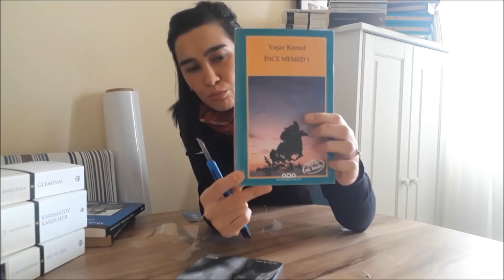Ciltli Kitap Yapımı | Kitap Nasıl Ciltlenir?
Merhaba,
Ciltli kitaplar; ansiklopedilerden de bildigimiz gibi daha uzun ömürlü, daha dayanıklıdır. Fakat fiyatlarının yüksek olması sebebiyle her zaman her kitabı ciltli olarak alamıyoruz ve ağır oluşu sebebiyle yanımızda taşımak zor oluyor.
Bu videoda kendin yap yöntemiyle basit bir ciltleme (şömiz) işlemi gerçekleştirdim. Böylece pratik bir yöntemle kitaplarınızın ömrünü uzatabilirsiniz.
Kullandığım malzemenin ismi baskı folyosu.
Baskı folyosu baski işlerinde kullanılan, PVC türünde, arkası yapışkan bir baskı malzemesidir.